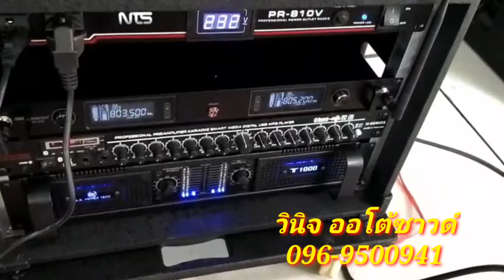วินิจ ออโต้ซาวด์ เครื่องเสียงกลางแจ้ง/ลูกค้าทยอยรับงาน/สินค้าดีมีคุณภาพเน้นอุปกรณ์เกรดAคุ้มราคา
วินิจ ออโต้ซาวด์ ทยอยจัดส่งงานลูกค้าที่สั่งจองไว้ชุดเครื่องเสียงงานคุณภาพคุ้มราคากับเงินที่จ่ายไปสนใจโทร